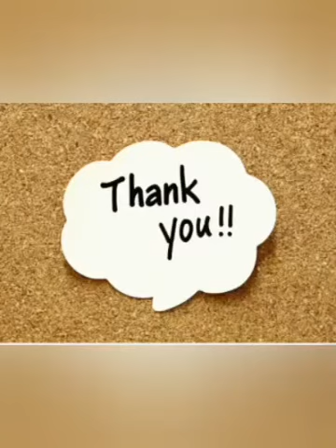SRM Dental Ramapuram -Demonstration of oral cavity